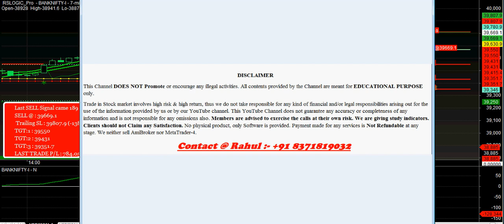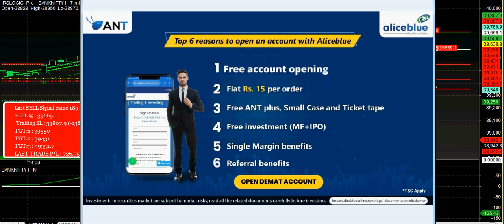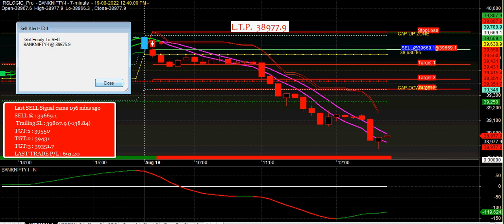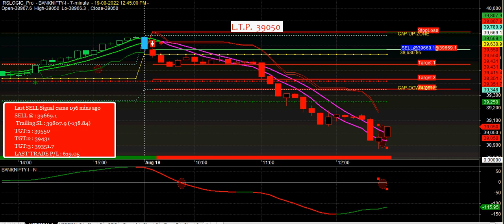Bank Nifty Future Best Buy Sell Signal Software download FREE Account Opening | BANKNIFTY STRATEGY